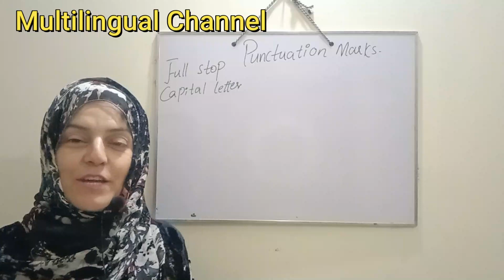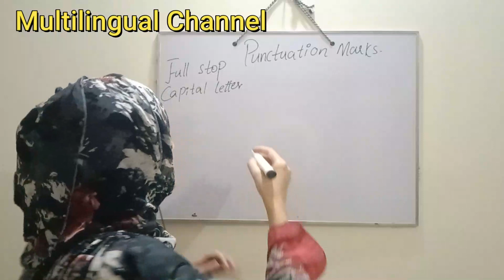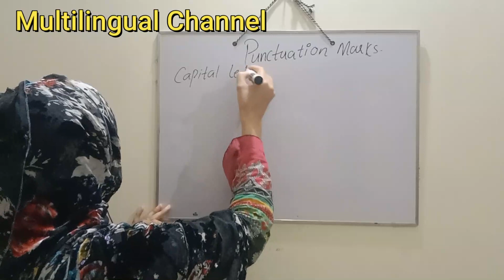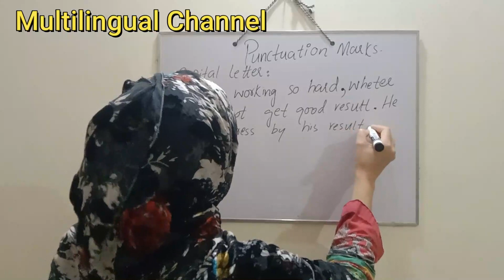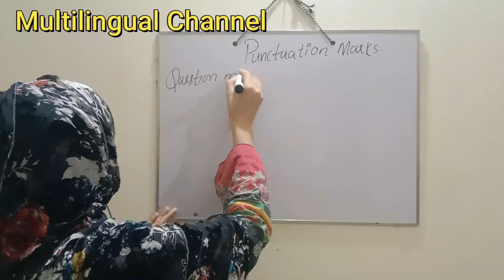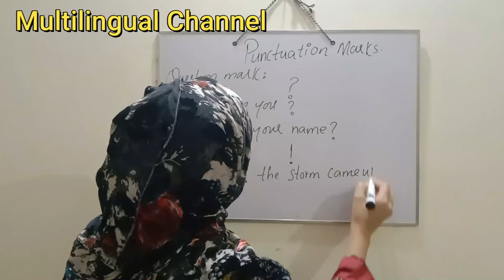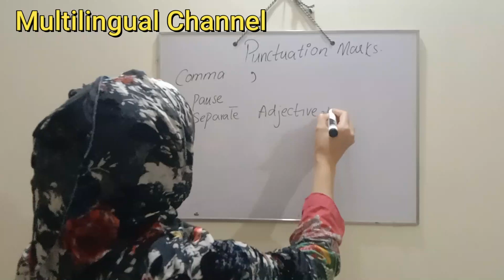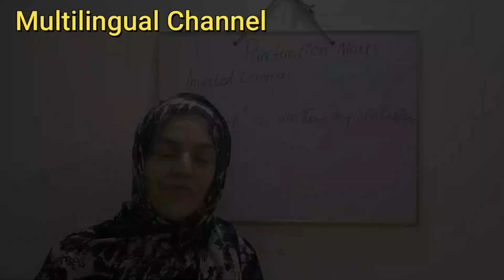Punctuation ❗❓marks|Uses|creative writing|Glimpses of grammar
punctuation marks are one of the importamt element of English grammar we can use them for creative writing we should know about the meaning of these signs.